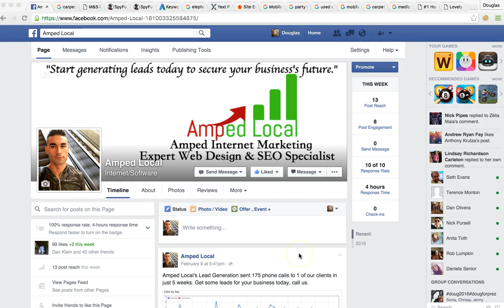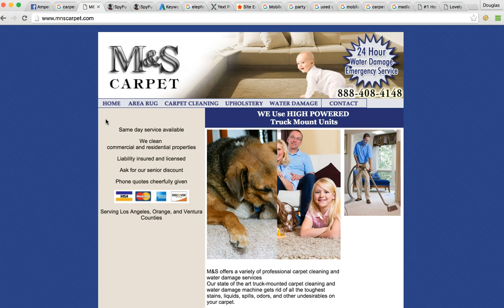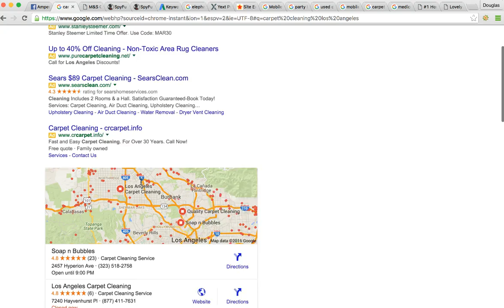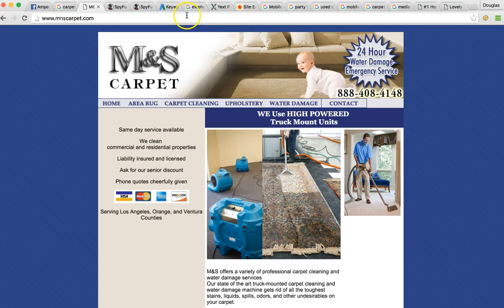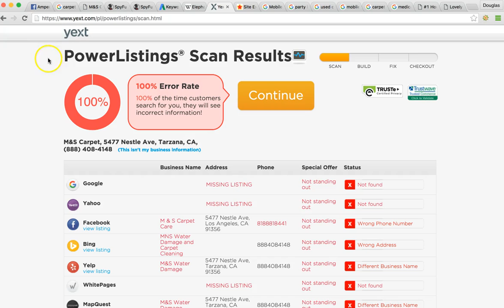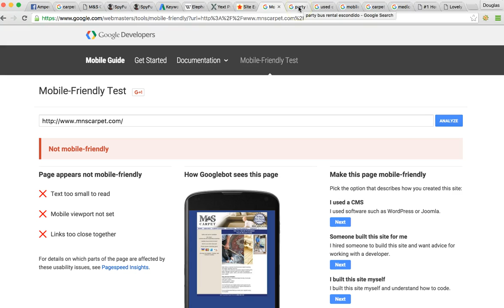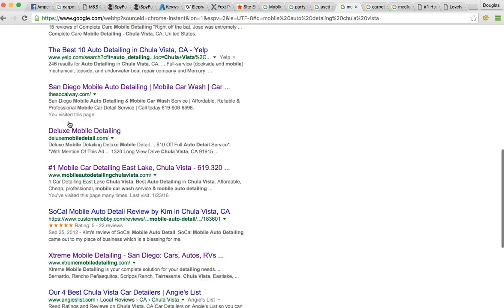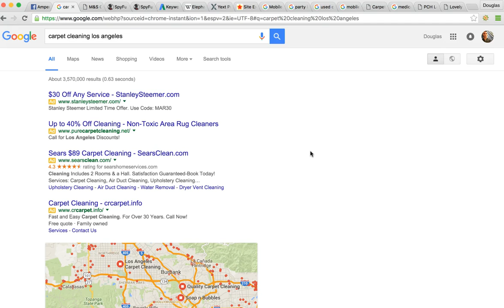#1 Digital Marketing Company - Amped Local San Diego